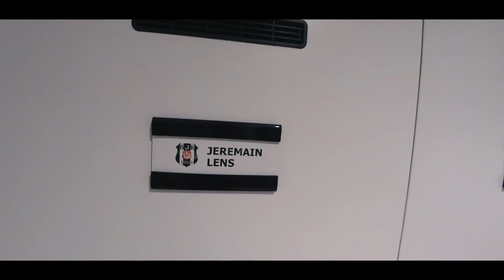The start of the season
Champions Besiktas!: youtu.be/kgoMFHW1xvE
Championship Celebrations: youtu.be/jOf_oDspMfs
The last 3 games towards Championship: youtu.be/N5u_754Gh7c
Journey to Trabzonspor: youtu.be/wrpinkflq8g
Preparations for Başakşehir: youtu.be/x_CBli13R5c
Episode 1 Signing with Besiktas: youtu.be/RLG8jAvNiqE
Hard work pays off: youtu.be/2RNuA9v_p14
Holiday With Ryan Babel to Rio de Janeiro (Amazing Scenes!): youtu.be/YtAE6ZfXA64
Holiday With Ryan Babel to Medellín (Amazing footage): youtu.be/xomSelosBUk
Babel #11 Training camp & David Alaba: youtu.be/qLLRvKm8UxQ
Babel#1 Playing football in Istanbul: youtu.be/PO2gAmEV_sI
BABEL 35 MY SHIRT COLLECTION 1/2: youtu.be/VlEGbV-KWL4
BABEL 36 MY SHIRT COLLECTION 2/2: youtu.be/jMxYn-KaKew
Medellin after movie: youtu.be/jM1ZonrENhc
KOEN WEIJLAND vs RYAN BABEL!! | FIFA17 (DUTCH): youtu.be/1CRD1SP7Ta0
Babel #2 Training Facility: youtu.be/msi4QF5w_vM
Babel #16 A New House: youtu.be/Q8qB1FmbC44
Babel #19 respect the car: youtu.be/wx8_pceBCxs
Babel #7 Transfer to Al Ain: youtu.be/_q72goKH-qE
BABEL 33 Visiting Liverpool: youtu.be/NClyHpcIp1g
Babel #6 Miami and the Al Ain Decision: youtu.be/xjm-j4rswZo
Babel #8 Training in Amsterdam: youtu.be/IyU29qC4Byo
Babel #17 AMSTERDAM, HAIRCUT, FAMILY, NIKE: youtu.be/iS14_d6xjDc
BABEL 34 DIZTORTION: youtu.be/x0QJWc7l9L4
Babel #20 Quality time with the family: youtu.be/re6V8bE_FKM
Babel #12 SUPERCUP: youtu.be/w7aqv80n4Dk
Babel #10 Start at Al Ain: youtu.be/TUy8ozsQI4I
BABEL 29 Dinner with friends: youtu.be/ztWX2qcNFL8
BABEL 32 Haircut in the Arena: youtu.be/_gMnJEcaM_Q
BABEL 30 Visiting Ajax, Remembering Cruijff: youtu.be/spwZ21lNRTs

Hello, I am Ryan Guno Babel and was born in Amsterdam, Netherlands. I am a Dutch footballer playing for Turkish club Beşiktaş. This is my Official YouTube Channel where I take vlogs and share the inspiring moments of my life. Hope you like videos and get inspiration from them.